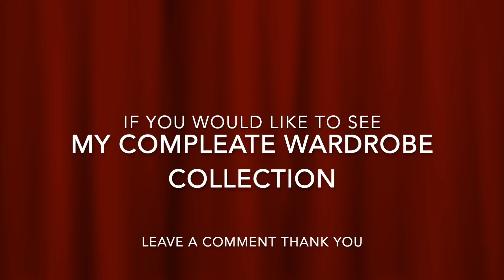Massive clothing Haul 2019 ( affordable petite capsule wardrobe)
massive online  clothing haul is the biggest clothing haul i have ever done (approx £600) creating a new petite capsule wardrobe for 2019 feat fashions from Next, John Lewis, Oasis, Max Studio, Boohoo fet, petite clothing try on haul all clothing is sized 10-14 mostly petite.
I am 5ft 1.5 and 33,

A bit about me - im 33 i live in Devon with my cat and work in retail, i have been doing YouTube for just over a year and i love talking to people, although my speech isnt that great at times and i tend to stutter, all opinions are my own and although i do reviews i will always
be polite but honest in my opinions of product